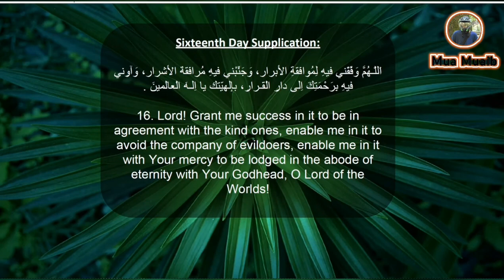DOVA FOR 16TH DAY OF RAMZAN